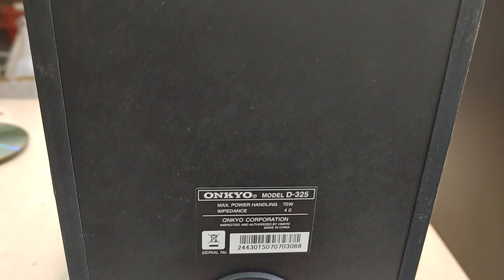Loa Onkyo D-325 bass 13cm, 70w/loa. Giá 1tr4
Loa Bookshelf Onkyo D-325 bass 13cm bằng sợi Kevlar trắng với công nghệ màn bass không mũi, treble dome, mặt đen bóng Piano. Công suất loa 70W, trở kháng 4 Ohm, lổ thoát hơi ngang bên dưới. Loa thiết kế đẹp, nghe hay đa dạng thể loại nhạc.
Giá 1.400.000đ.